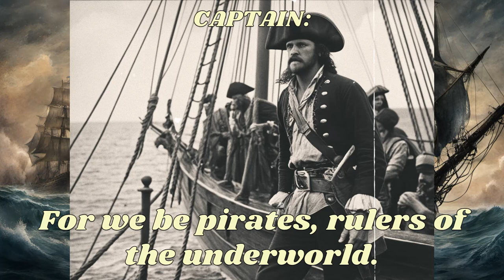Raise the Flag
Did ye see that pirate movie? It was rated Arrr.

Lyrics: ChatGPT
Images: SDXL, Stable Cascade